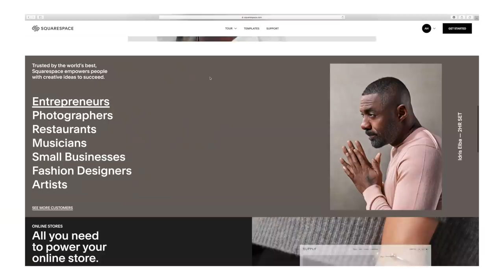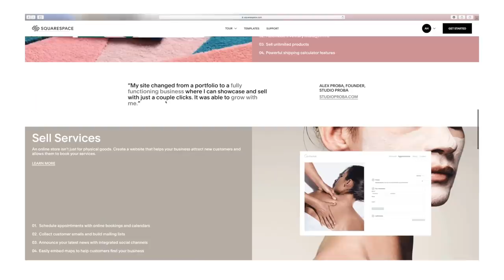COME THRIFT WITH ME IN LA | GOODWILL TRY ON HAUL + my LAST thrift store haul of 2019!!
THRIFT STORES
Goodwill #1
2520 Santa Monica Blvd
United States

Goodwill #2
7919 Beverly Blvd
United States
EQUIPMENT
COMMON QUESTIONS:
- Why are you so orange? I do not fake tan, it's the filters on my camera and they can sometimes turn me warmer than I am depending on the light, although I am quite tan naturally in person (I'm Italian)

- Do you bleach your own hair? HECK NO, my hair dresser does it all 😅

- How old are you (were you born in '83)? I was born august 3rd 1994 (currently 24), the "83" in alexasunshine83 is for 08/03-83! Basically alexasunshine was taken 😬

- Where's your bedding from? Urban Outfitters 👉🏻 *